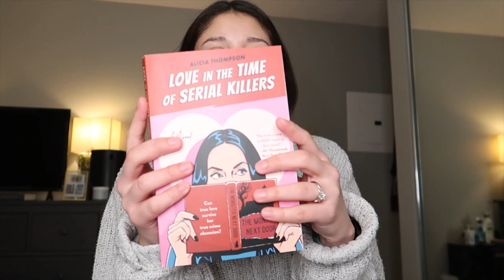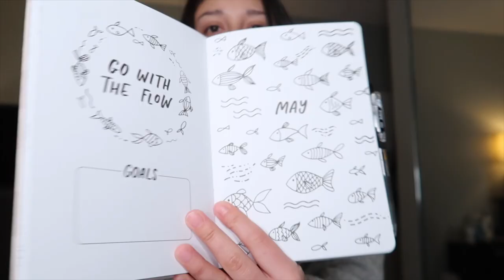VLOG #5 | new year new plans and my sorta nighttime routine.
A rainy weekend spent at home doing a lil self care and spending time with family.